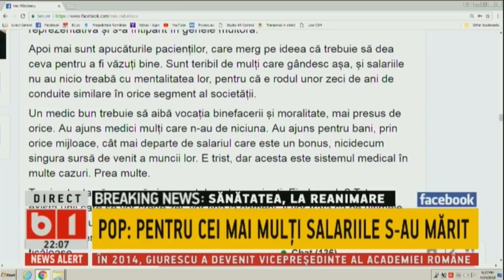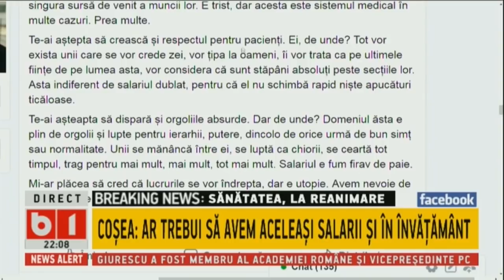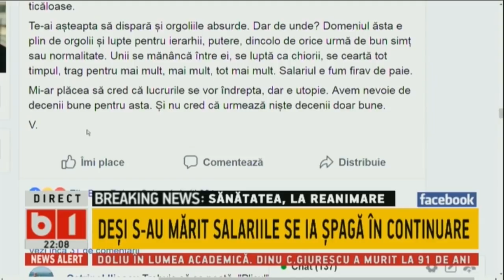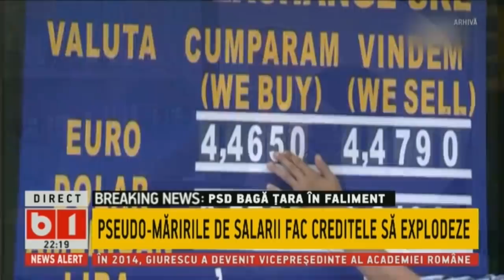Dosar de politician.DESI S-AU MARIT SALARIILE MEDICILOR SE IA SPAGA IN CONTINUARE, P2/2